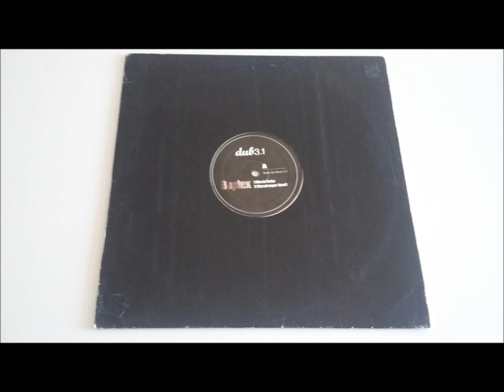Duplex - Men in vision - DUB records